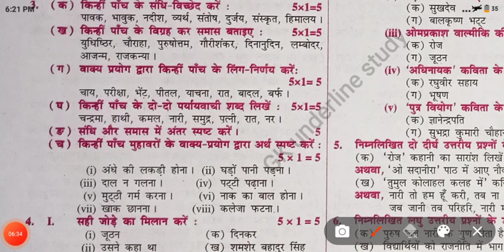12th Board exam 2012 Hindi Question paper Solution || Class 12th Hindi question paper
12th Board exam 2012 Hindi Question paper Solution || Class 12th Hindi question paper

video information👇

BSEB 12th Hindi Model Paper 2023 || Hindi Model Paper 2023 - question 2023 Class 12th

BSEB 12th Hindi Model Paper 2023 || Hindi Model Paper 2023 - HIS 2023 Class 12th Education Galaxy. Hindi 100 marks Model paper 2023 Bihar Board. Bihar Board 12th official model paper 2023. Hindi Model paper 2023 Education Galaxy.

1. 12th Bihar board exam 2012 ke hindi question paper ka solution
2. class 12th paper solution 2012
3. 2012 ka hindi paper solution class 12th
4. 12th board exam hindi vvi objective question
5. Bihar board class 12th hindi most important question

other faculty.

12th Hindi 100 Marks Top 1000 Objective Question Exam 2023 |Hindi Objective Question 12th 2023

Bseb Hindi VVI Objective Question 2023 Bihar Board.

hindi 100 marks 12th class writer name

hindi 12th class chapter 1 objective 2023

hindi objective question 2023 12th science sangrah,
hindi objective 2023 12th,
science sangrah hindi objective 2023